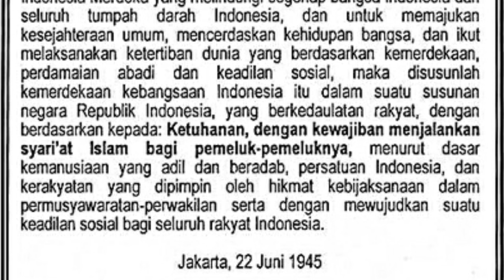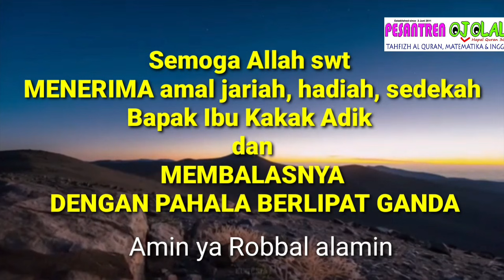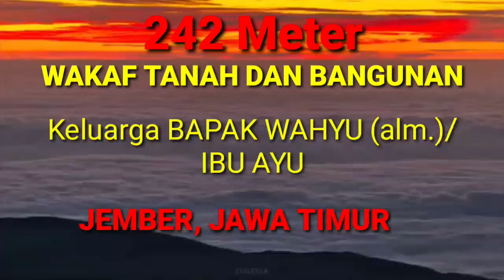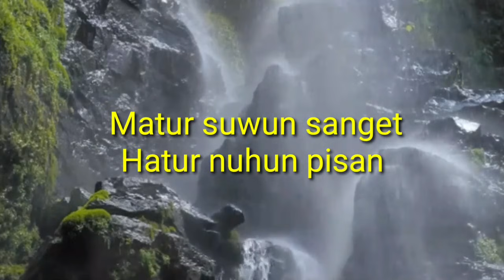1.127 SURAT TERBUKA YTH MENAG YAQUT-SYARIAT ISLAM